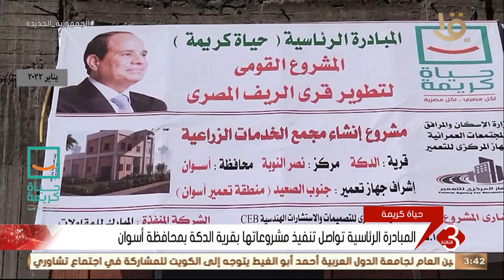نشرة الثالثة | حياة كريمة. المبادرة الرئاسية تواصل تنفيذ مشروعات بقرية الدكة بمحافظة أسوان